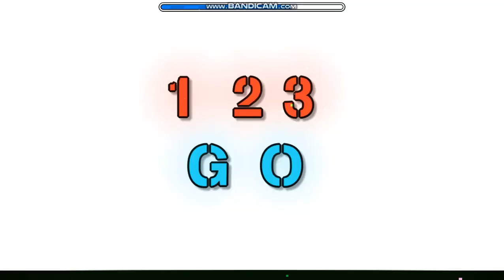"fika" 100% (hard) by Pettsu | Geometry Dash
"fika" 100%

creditos👇
by Pettsu
ID:87382500